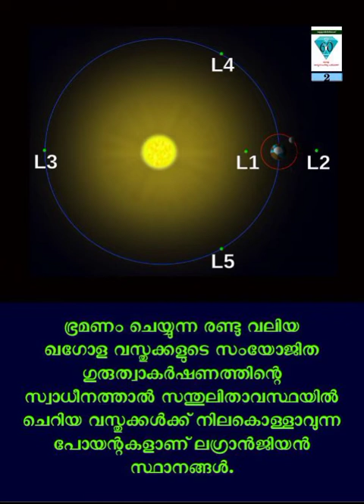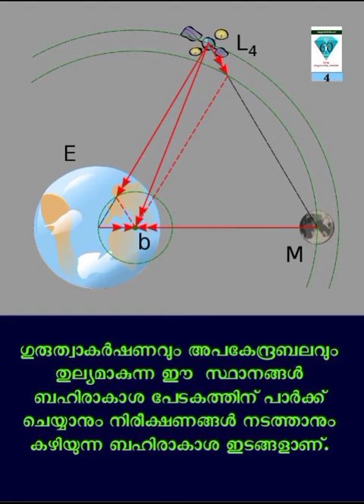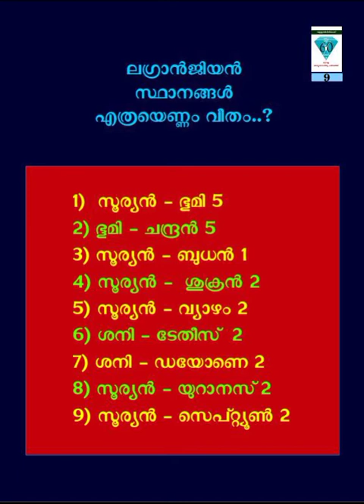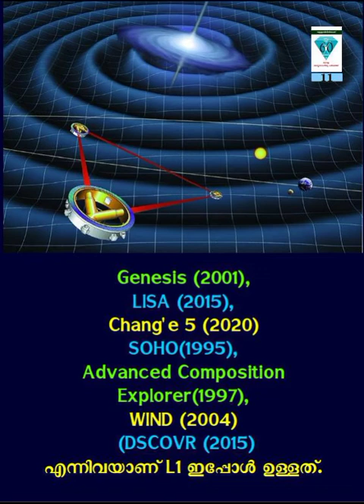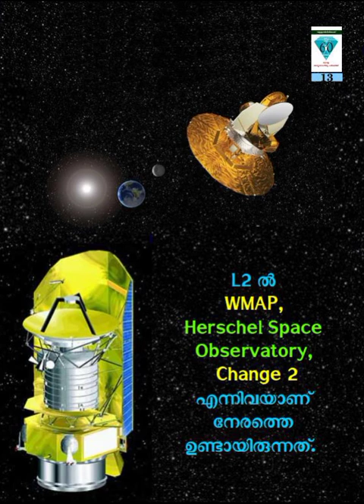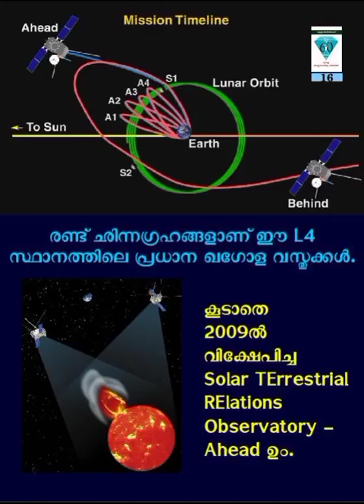ലഗ്രാഞ്ചിയൻ സ്ഥാനങ്ങൾ - ജ്യോതിശാസ്ത്ര പദപരിചയം - 54.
ലഗ്രാഞ്ചിയൻ സ്ഥാനങ്ങൾ
സൂര്യന്റെയോ ഭൂമിയുടെയോ ഗുരുത്വാകർഷണം, ഇവയെ ചുറ്റുന്ന ചെറു ഗോളങ്ങളുടെ അപകേന്ദ്രബലം
ഇവ രണ്ടും തുല്യമാകുന്ന സ്ഥാനത്താണ് ബഹിരാകാശ പേടകങ്ങൾ നിലകൊള്ളുന്നത്.. ഇത്തരം രസകരമായ നിരവധി കാര്യങ്ങളുണ്ട് ജ്യോതിശാസ്ത്രത്തിൽ..

2021 -കേരള ശാസ്ത്രസാഹിത്യ പരിഷത്ത് അറുപതാം വാർഷികം ആഘോഷിക്കുന്ന വേളയിൽ പരിഷത്ത് പ്രവർത്തകനായ എ.ശ്രീധരൻ ജ്യോതിശാസ്ത്രത്തിലെ അറുപത് പദങ്ങളെ അകാരാദി ക്രമത്തിൽ പരിചയപ്പെടുത്തുന്നു... രചന, അവതരണം, നിർമ്മാണം: എ.ശ്രീധരൻ 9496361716